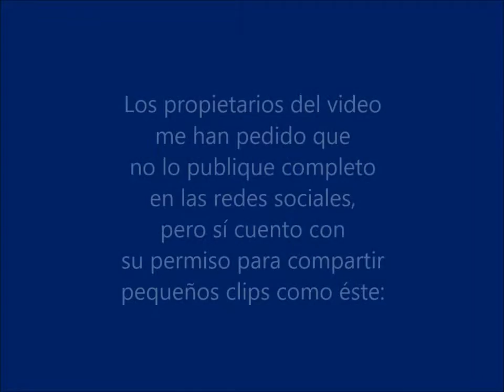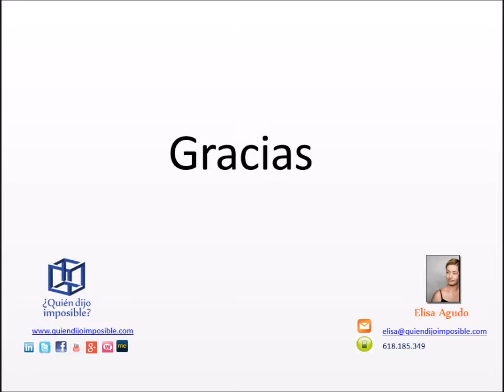6. "CÓMO equivocarse" (¿pioneros... de qué y para qué?)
Extracto sobre los primeros tiempos como emprendedora y los retos de ser el primero en tu mercado.